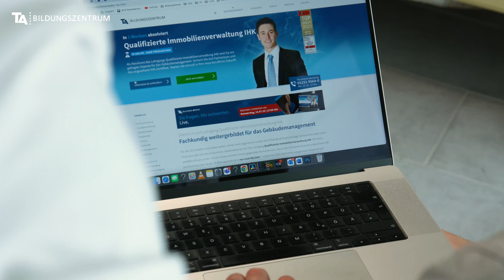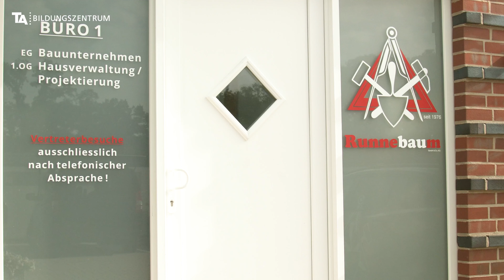Qualifizierte Immobilienverwaltung IHK – Andre Brune-Suszka (47) – Erfahrungsbericht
◄ Andre Brune-Suszka ist als Geschäftsführer, Teamleiter und Manager in mehreren Unternehmen tätig. Durch seine Weiterbildung zur ‚qualifizierten Immobilienverwaltung IHK‘ kann er nun noch souveräner in seinen Rollen auftreten. „Meine Message an alle, die über eine Weiterbildung nachdenken ist: Macht es einfach!“, sagt der 47-Jährige.

Im Zertifikatslehrgang für die ‚qualifizierte Immobilienverwaltung IHK‘ werden vor allem kaufmännische, aber auch grundlegende juristische und marketingtechnische Komponenten vermittelt. So werden Sie zu einem Spezialisten in der Vermietung und Bewirtschaftung von Wohn- und Gewerbeimmobilien.